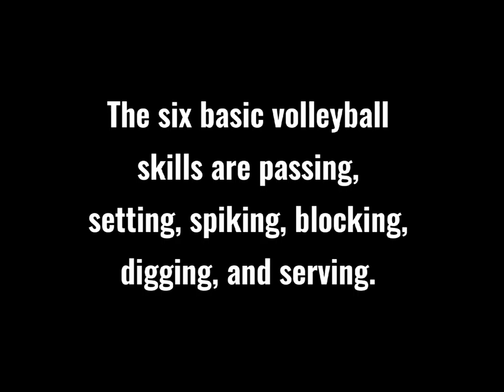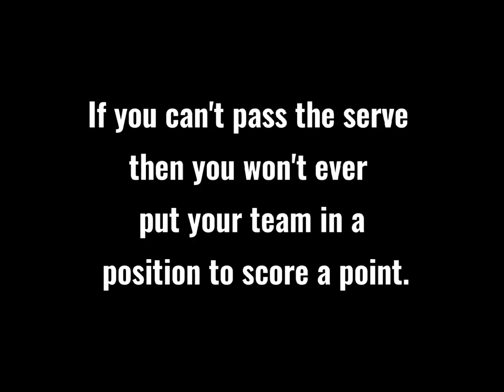BASIC AND ADVANCE VOLLEYBALL SKILLS (PE PROJECT)